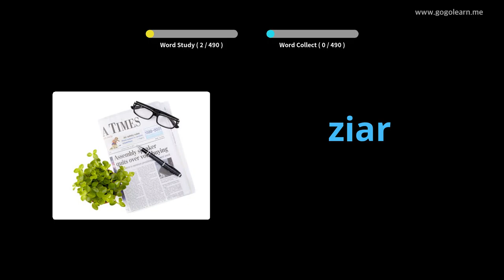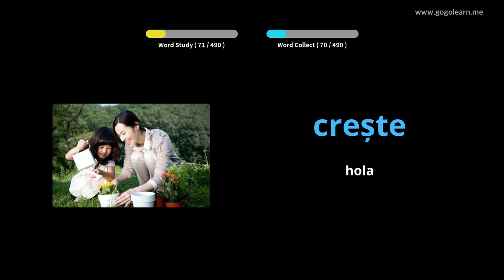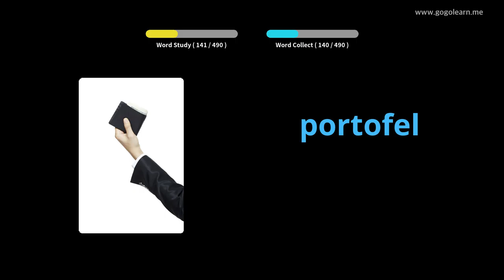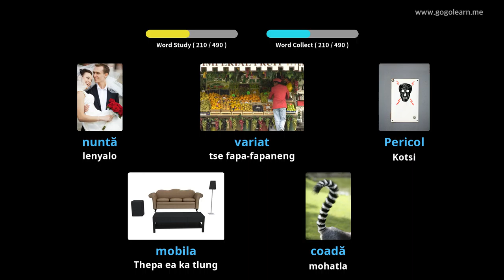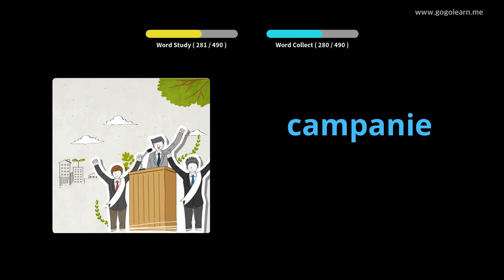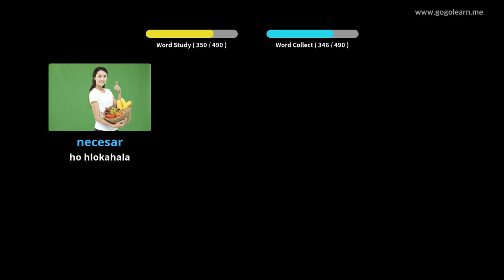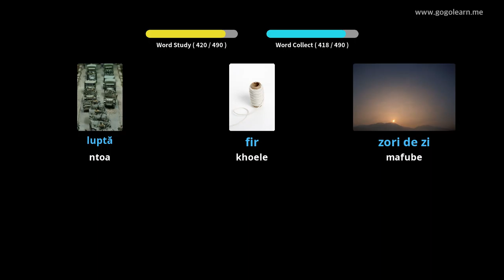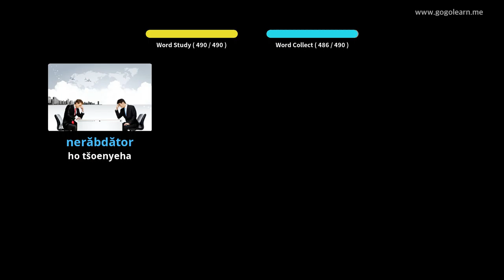Sekolo sa Sekolo sa mathomo sa Maromania | Golearn